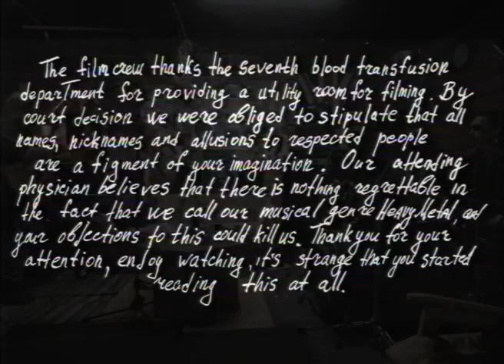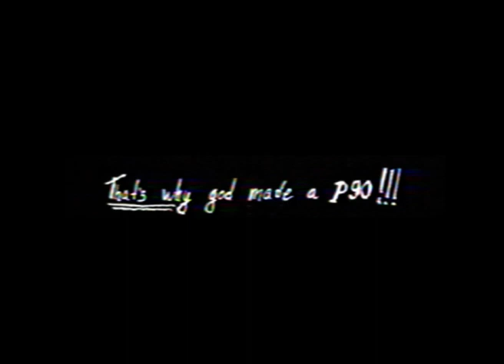Electric Aunt Betty - Electric Aunt Betty (Promo video)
A heavy rhythm'n'blues trio from the outskirts of Moscow, fans of the legends of hard rock and heavy metal of the 60s-70s, and sticking out from the vintage sound of those times, make music in the spirit of what they love with all their souls, but with their own view of what is happening.⚡